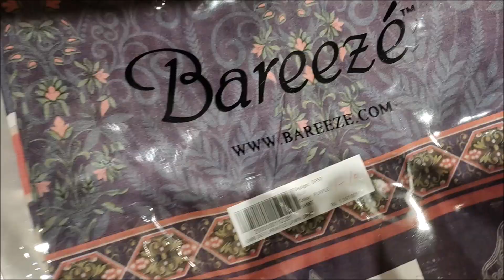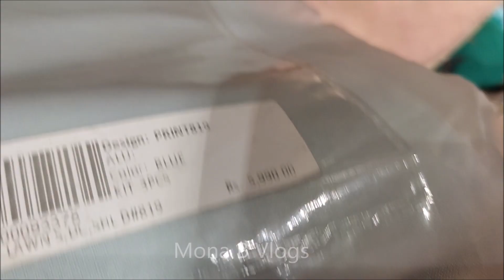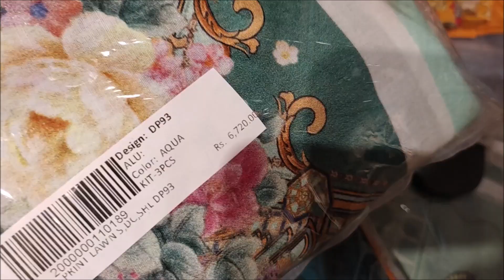50% off Bareeze summer sale & cut pieces starting price 800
50% off Bareeze summer sale & cut pieces starting price 800